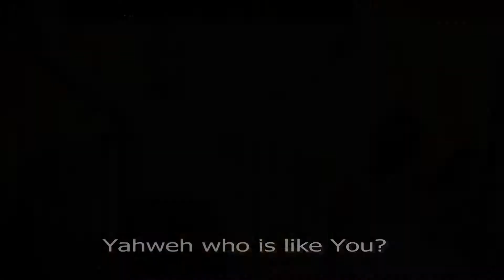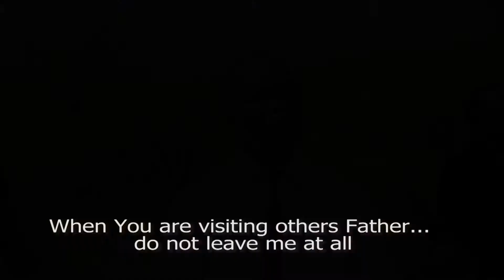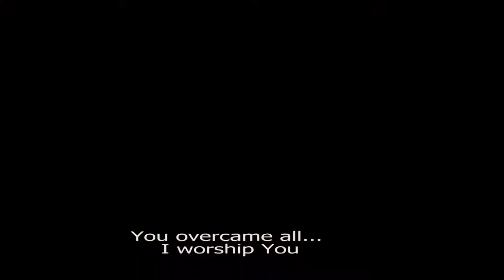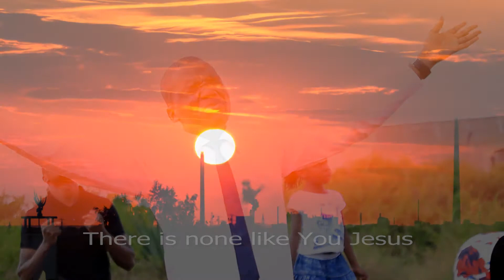Ramson Micky - Nani Kama Wewe (Official Video) SMS SKIZA 7914907 to 811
This is a gospel praise and worship song to take you through during these hard time.

Song: Nani kama Wewe
Writer & Singer: Ramson Micky
Audio Recorded by : Lizstan Studio
Video Produced by: Richwise Creatives
Video Director: Blessed Kubai